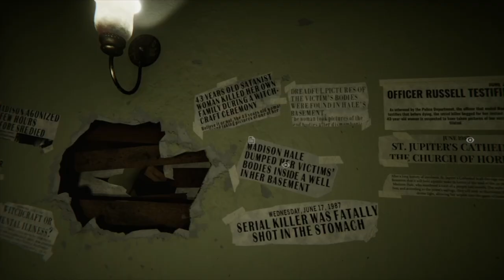The MOST TERRIFYING psychological horror game - Madison (Possessed Edition- I CRIED)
The MOST TERRIFYING psychological horror game - Madison (I Cried)

In this video I introduce to you an indie psychological horror game called Madison, where you use a camera to view your surroundings in a different way - and purge your family's house of a demonic presence. Enjoy this compilation of screams in this video as well as a short walkthrough on getting through this game quickly. We'll also explore some secrets in this Madison horror game.

Here is my playlist for Star Wars Tales From the Galaxy's Edge if you're interested while waiting for the next video

While you wait for my next video here is my Switchback VR PSVR2 playlist for you to enjoy PSVR2 content until my next video

Here is the summary of Madison if you don't know the game: MADiSON is a first-person survival horror game that sees the player guiding a helpless Luca and his possessed Polaroid camera through an abandoned house. Along the way, plenty of intense scares and unexplained phenomena are encountered, but a full explanation is left for the player to work out themselves.
The key words are madison horror game, madison ps5, terrifying psychological horror game, and globalcherry